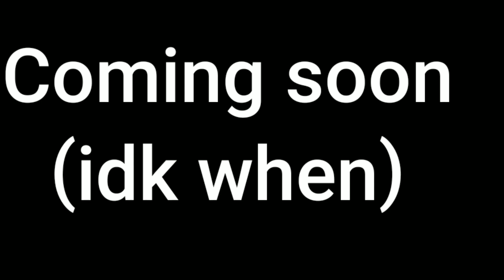Ninjago: Virtual World (new format): Episode 1: Cursed Arcade